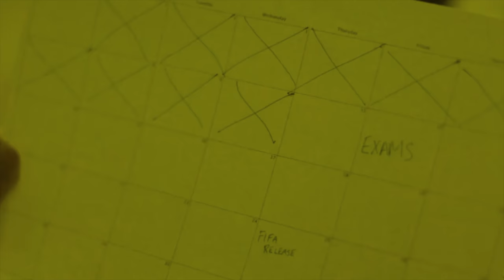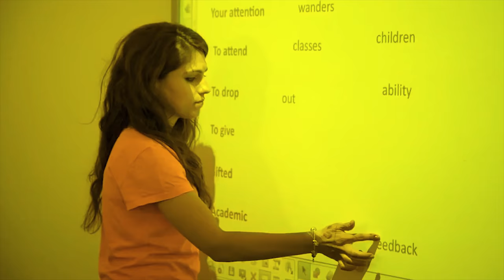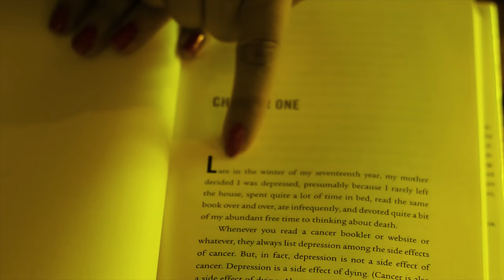Dunning Kruger Sendromu Nedir? | Cahil Cesareti Olanları Nasıl Tanırsınız?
Şimdi sizlere cahil cesaretini anlatacağım. Hani gördüğümüzde ya bu adam bu mevkiye nasıl gelmiş, ya da ulan bu adam buraya geldiyse ben hayli hayli gelirim dediğiniz durumlar var ya… işte bu durumu Cornell Üniversitesindeki iki psikolog olan Justin Kruger ve David Dunning araştırmış, bulmuş ve adına tabiri caizse ‘cahil cesareti’ demişler daha doğrusu biz öyle çevirdik. Daha anlaşılır bir ifadeyle; belli bir konuda beceriksiz veya bilgisiz insanlarda görülen, "hayali üstünlük hissi"ne verilen isimdir bu cahil cesareti.

Bilim dünyasının “Dunning-Kruger Etkisi” olarak bildiği bu sendroma yakalanmış kişilerde, tipik olarak, beceriksiz/bilgisiz oldukları konulardaki becerileri/bilgileri sorulduğunda, gerçekte olandan çok daha yüksek olduğunu iddia ettikleri görülür. Yani bu kişiler, cehaletlerinden ötürü sahip oldukları cesaret nedeniyle, kendilerini aslında bilgisiz oldukları bir konunun uzmanı ilan edebilirler.